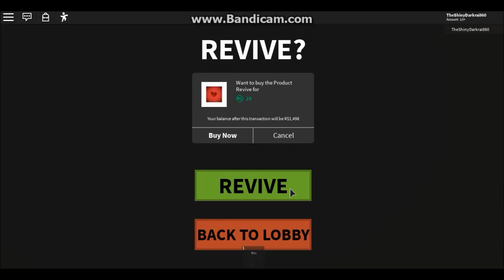Birthday Party 2 - Full Playthrough | ROBLOX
Hello! Sorry I haven't posted in a month, I was really busy. Anyway, in this video I am playing Birthday Party 2 which is the sequel to Birthday Party I posted about 2 months ago.

 Birthday Party 2 takes place A year following the tragic events from the Arcade, your friend, once again, invites you to to their Birthday Party. This time, it doesn't take place in an Arcade. Instead, it's in a rather unusual setting for a Birthday Party. That doesn't matter though, right? I'm sure nothing bad will happen.